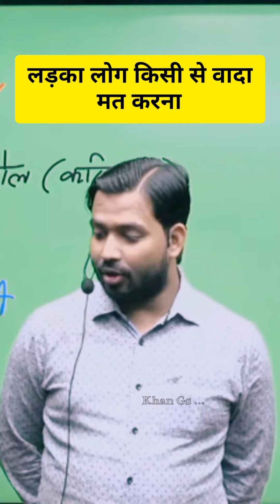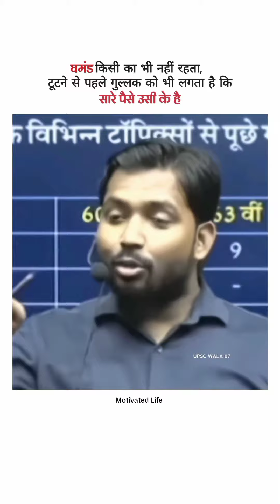लड़का लोग किसी से वादा मत करना💔☺️ Khan Sir का खतरनाक Motivation Video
खान सर पटना | Khan sir motivational speech

best motivational speech by Khan sir , Khan sir motivation video

Reference Tags :
khan
khan sir
Khan sir ka class room
Khan sir official channel
khan sir gaming channel
motivation Khan sir
motivation success
khan sir best motivational speech
khan sir motivation video
khan sir motivational shayari
khan sir biology
EL SetGoals
short
ytshorts
khan sir funny video
khan sir motivational speech love
khan sir comedy video
motivational speech by khan sir
khan gs research centre
Khan sir shayri
khan gs
ankit sir reasoning
aarambh hai parchand song
khan gs research cente
khan gs research center exposed
khan sir funny reply
best motivational video
kapil sharma show shyari
rahat indori shayari
zakhir khan shayari
best shayri
motivational shayari khan sir
Khan sir Patna motivation video
Khan sir interview Vivek bindra
Khan sir interview Sandeep Maheshwari
khansir teachers teacher dayKhan sir Patna motivational video geography sociology history classes Patna motivation video Khan sir interviews Khan Khan